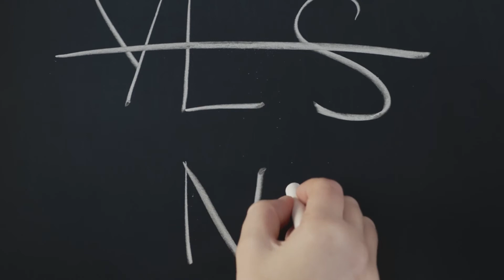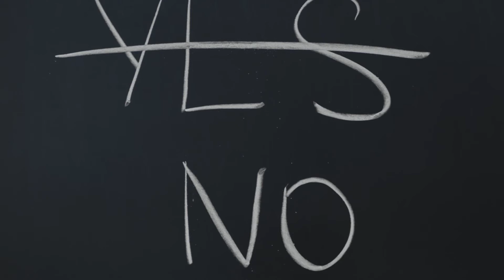Sistema Integral de Gestión de SP parte 1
Dinámica 8: Juega y aprende con nosotros